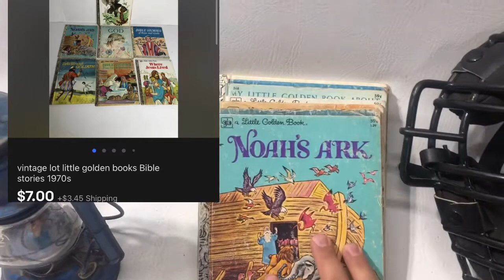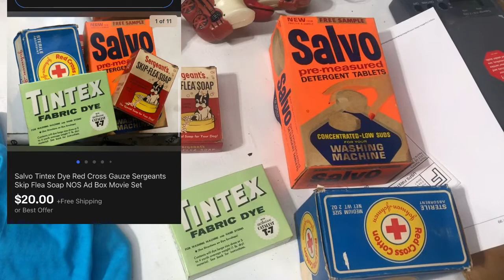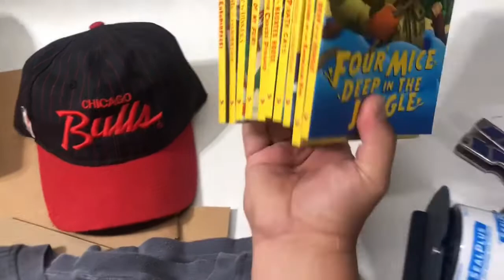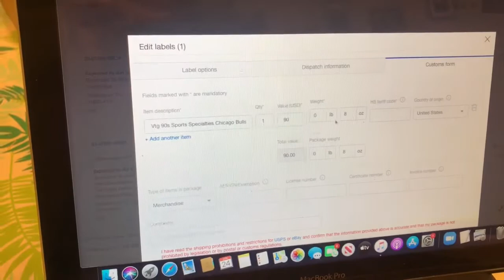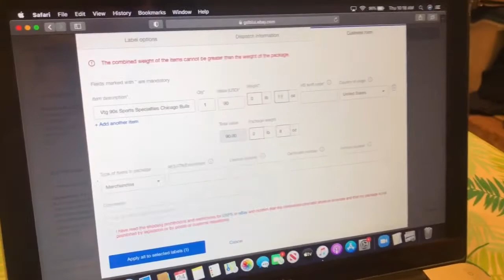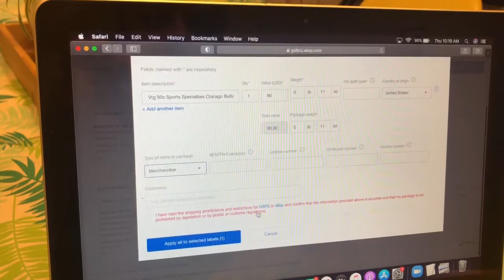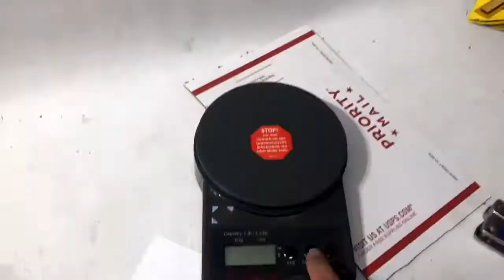Goodwill finds turned into eBay profit making extra money online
This video is about what sold in two days on eBay and I have to ship something internationally which I don’t normally do and I figure out a way to make money on a bad buy

check out the other channel 2 flippin puppets